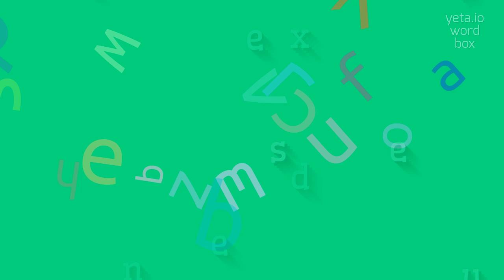How to say "undexterousness"! (High Quality Voices)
Watch in this video how to say and pronounce "undexterousness"!